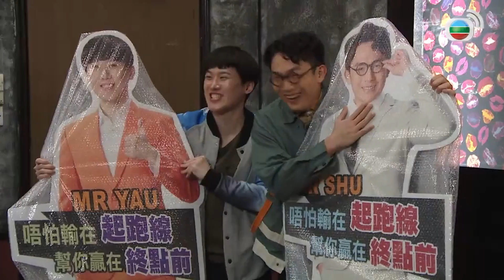【愛．回家之開心速遞精華短片】為了夢想只好放棄戰友們！！不論你怎麼選我們都會支持你！！| 劉丹、呂慧儀、單立文、滕麗名、周嘉洛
【愛．回家之開心速遞】為了夢想只好放棄戰友們！！不論你怎麼選我們都會支持你！！| 劉丹、呂慧儀、單立文、滕麗名、周嘉洛

EP1463